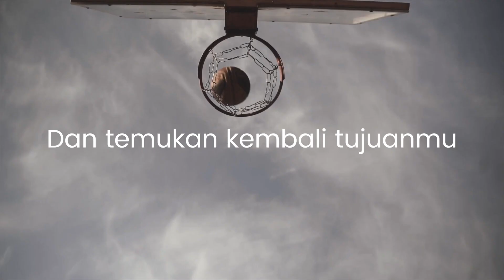Tingkatkan energi positif dan semangat untuk kamu yang lelah dan burnout | Playlist Yoga & Meditasi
Lelah kehabisan energi, apakah "batere"mu terasa habis? Yuk cari kembali semangat dan energi positif dalam dirimu melalui gerakan dan keheningan. Di playlist ini, temukan seleksi kelas yoga, meditasi & pernafasan dimana kita mengaplikasikan mindfulness untuk kamu yang sedah lelah dan burnout.

Video kami dirancang untuk mengakomodasi kebutuhan secara garis besar. Jika anda memiliki kebutuhan/kondisi spesifik atau merasa tidak nyaman pada saat mengikuti gerakan yang diperagakan, kami sarankan untuk memberi perhatian khusus pada tubuh dan/atau berkonsultasi kepada tenaga profesional yang bersangkutan untuk mendapatkan pelatihan atau informasi khusus untuk kebutuhan anda. Video kami dirancang dan dibawakan oleh pelatih tersertifikasi, namun pelatih kami bukanlah tenaga medis dan maka dari itu konten yang bersangkutan bukanlah pengganti untuk pemeriksaan, diagnosis, perawatan atau pengobatan medis.

Visi kami adalah untuk membantu anda meraih  dan mempertahankan kesehatan fisik dan mental, maka dari itu kami harap anda pun selalu mengutamakan keselamatan dan kesehatan ketika mengikuti konten yang kami sediakan.

Judul/title video kami dirancang untuk mengoptimisasi hasil pencarian sesuai alrogitme YouTube.

ABOUT JIVVA Fit
Nafas, Gerak dan Raih Ketenangan dengan penuh kesadaran
Bermula dari dua yogi dengan passion akan mindfulness, tercetuslah ide untuk membagikan ilmu yoga yang tidak hanya terpaku pada gerakan fisik kepada sebanyak mungkin orang. Di JIVVA Fit, kami percaya bahwa setiap orang bisa meraih kesehatan dan keseimbangan dalam hidup dengan menjaga jivva (jiwa) nya, terutama dengan mempraktekan kesadaran atau mindfulness dalam pernafasan, gerakan dan sampai ke seluk beluk kehidupan sehari-hari.